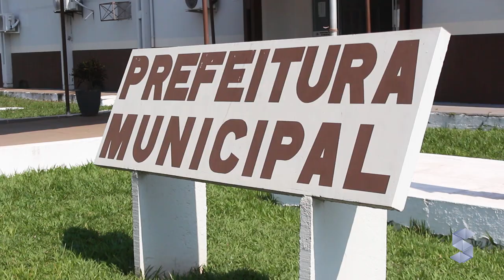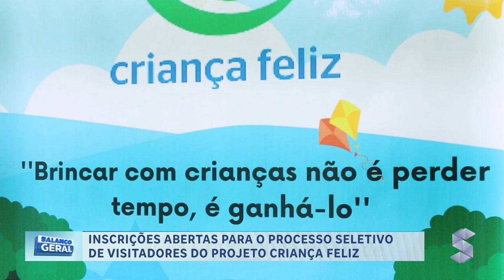PROCESSO SELETIVO PARA VISITADORES DO PROJETO ''CRIANÇA FELIZ'' TEM INSCRIÇÕES ABERTAS